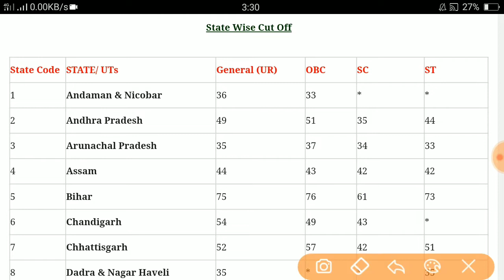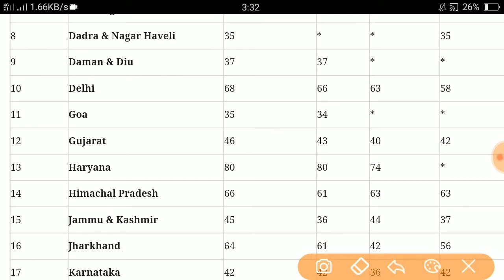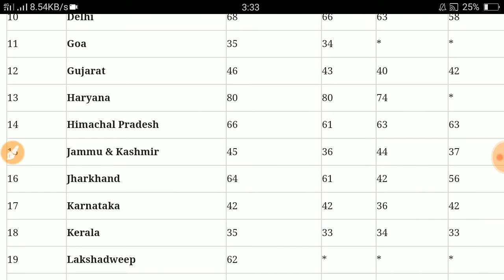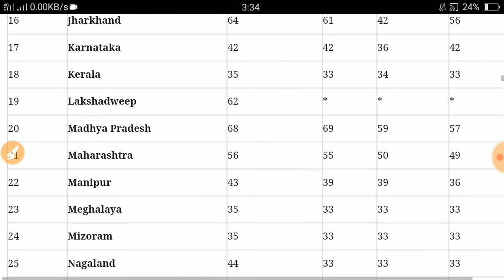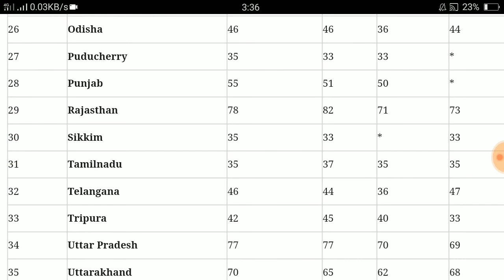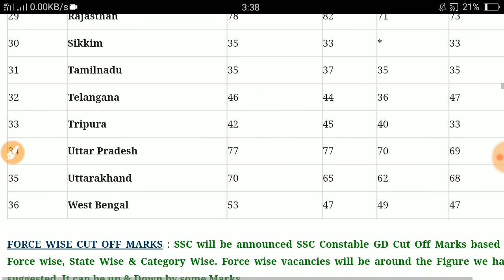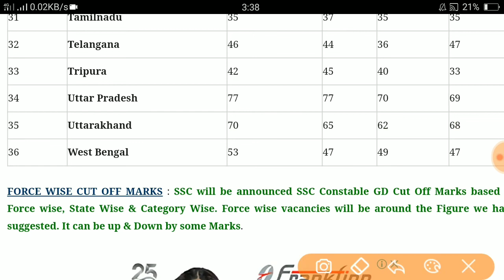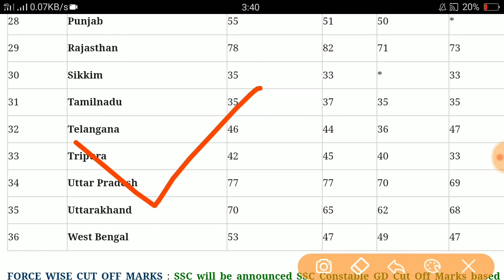SSC GD Expected Cut Off Marks 2019 State Wise || SSC GD Previous Cut off Marks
Hallo Friends, Aaj ki is video me ssc constable gd ke expected cut off marks 2019 ke bare me bataya hai. Satu hi pichli ssc constable gd vacancy ki state Wise cut off batai hai.

SSC GD Cut of marks State Wise
ssc gd haryana cut off
ssc gd Punjab cut off
ssc gd rajasthan cut off
ssc gd west Bengal cut off
ssc gd utter Pradesh cut off
ssc gd mp cut off marks
ssc gd andhra Pradesh cut off
ssc gd Assam cut off
ssc gd Gujarat cut off marks
ssc gd chhatisgargh cut off marks
ssc gd tripura cut off marks
ssc gd nagaland cut off marks
ssc gd Tamilnadu cut off marks
ssc gd mizoram cut off marks